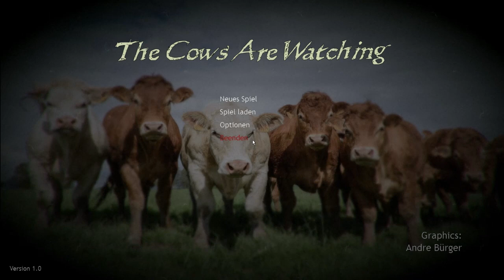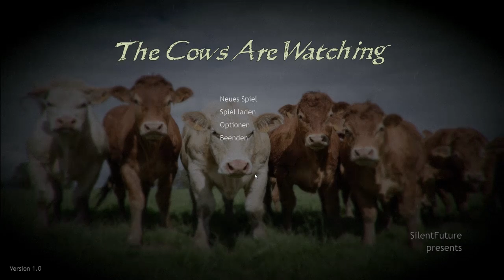Horror-Adventskalender '16 Türchen 9 - The Cows are Watching [Blind, Deutsch/German Lets Show]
Türchen 9:
Schubs schubs!